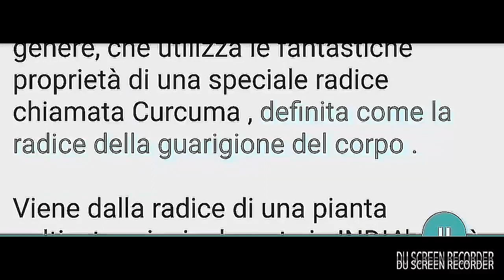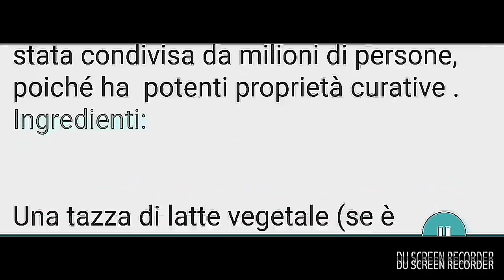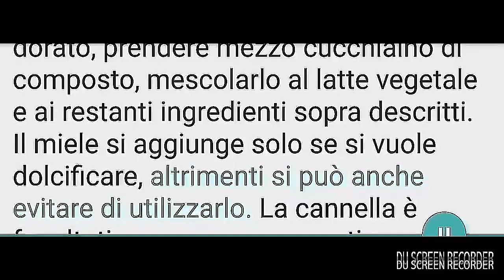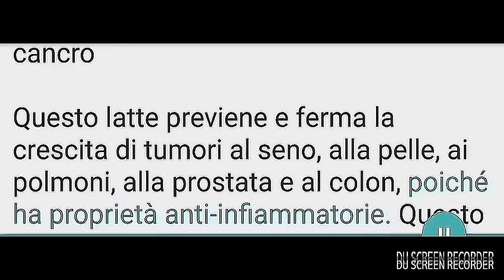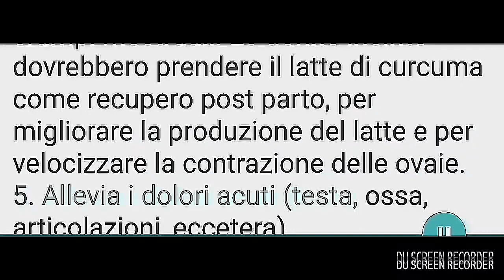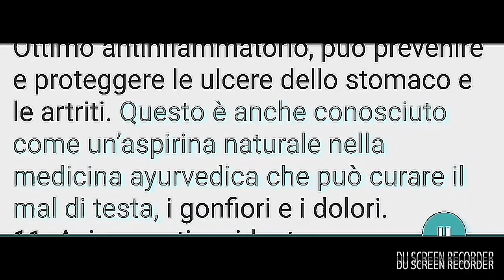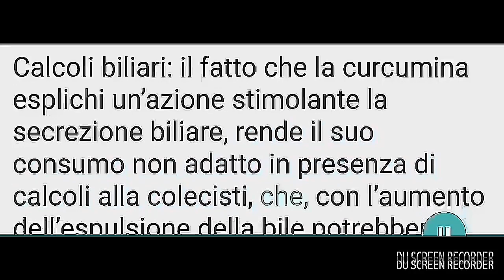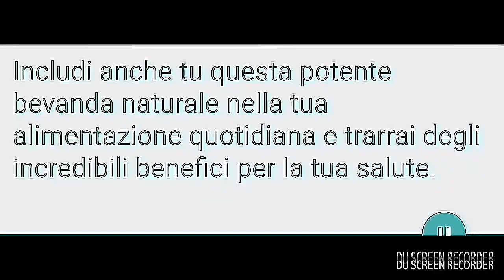IL LATTE D`ORO